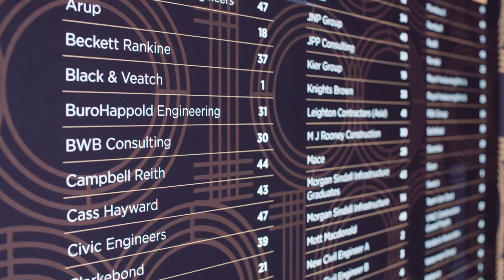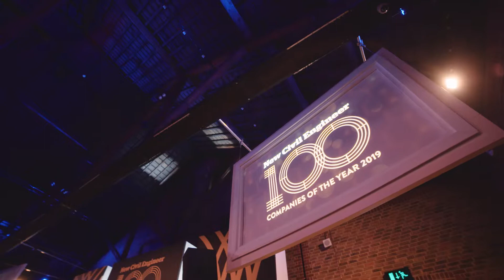NCE100 Awards 2020 - Start your entry today!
Returning for it's fifth year, the NCE100 Awards will take place on Thursday 18 June 2020 at The Brewery.

Join us as we celebrate and recognise the great work the civil engeering community does every year.